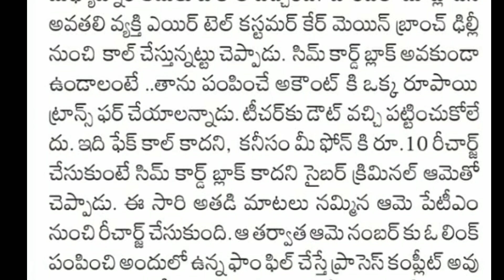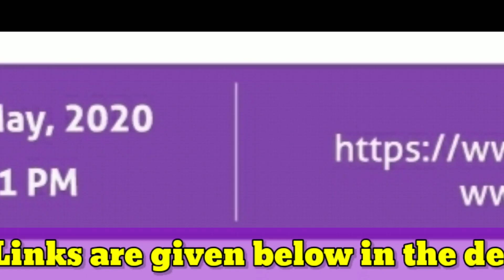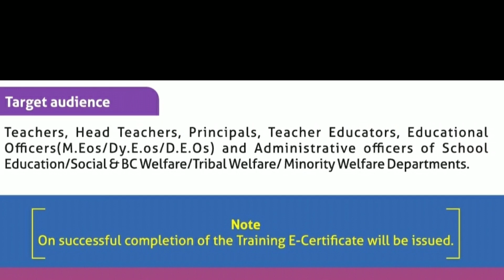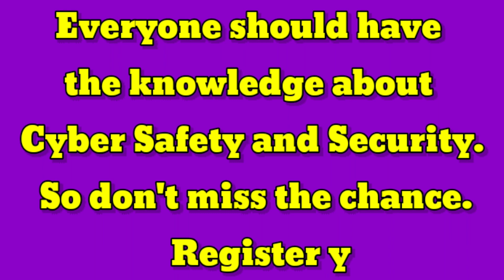Online teacher training on Cyber Safety and Security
Webinar Training on
 *Cyber Safety and Security*
Who ever not able register with the link provided earlier are requested to register here.👇

or

I created this video To create more awareness about online teacher training on cyber safety and security.
Thank you C-DAC Hyderabad and SCRT Telangana.

If any body have objection i will remove it.